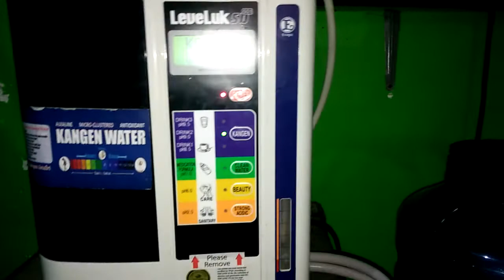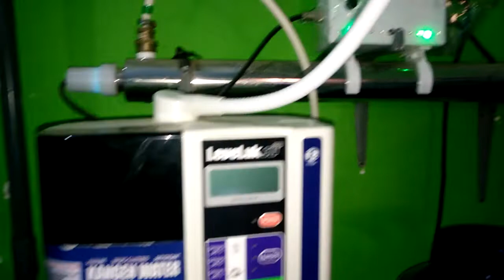mesin kangen water ph 9.0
berikut s cara membuat kangen water , tanpa pengawet ph basa, anti oksidan